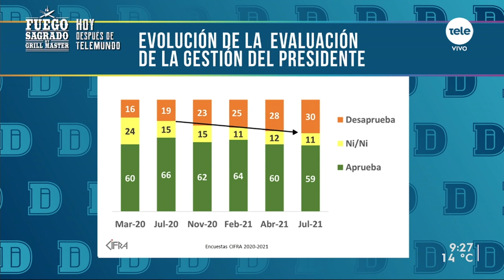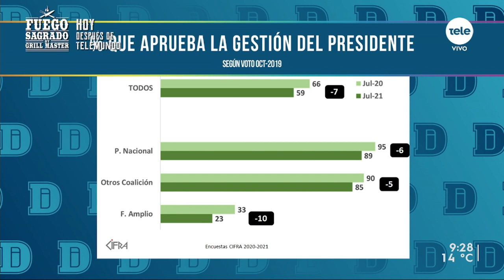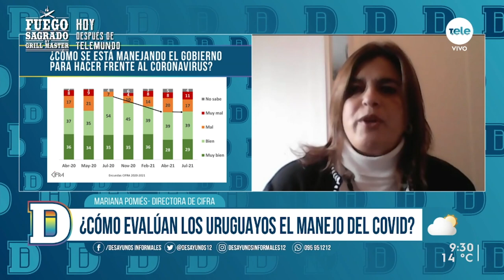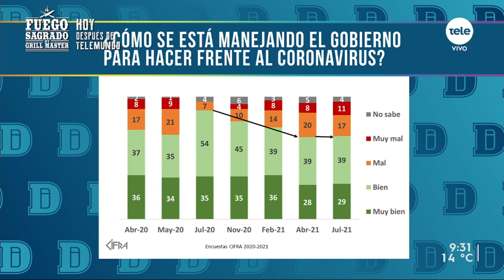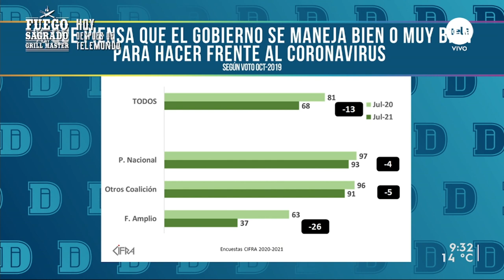Nueva encuesta de Cifra indica que el 59% aprueba gestión de Lacalle Pou y un 30 % la desaprueba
Una nueva encuesta de la consultora Cifra señala que la aprobación del presidente de la República se mantiene en números similares al comienzo de su gestión (60% en marzo de 2020) y la última evaluación en julio de 2021, mientras que el índice de desaprobación se ha visto en aumento desde marzo de 2020 (16% de desaprobación) a julio de este año (30% de desaprobación): "Los juicios neutros comienzan a tomar partido y se decide por juicios negativos mas que por positivos", indicó la directora de la consultora, Mariana Pomiés.